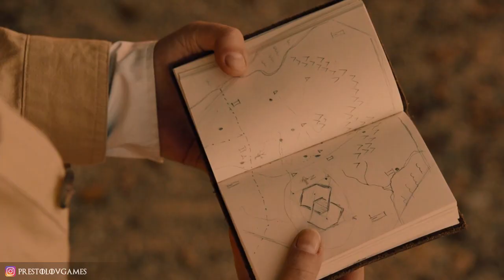МИР ДИКОГО ЗАПАДА: разбор 3 серии 2 сезона \ VIRTÙ E FORTUNA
Pokergom +бонус 1000р за регистрацию:
Обзор на Мир Дикого Запада 3 серия 2 сезона